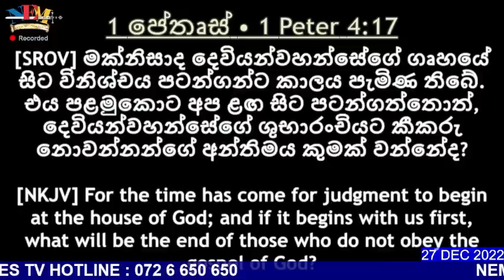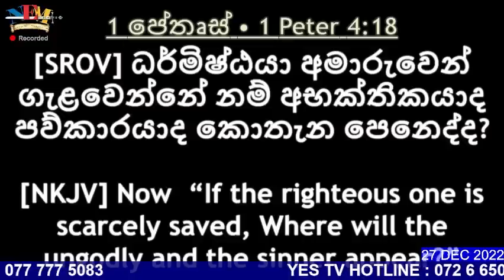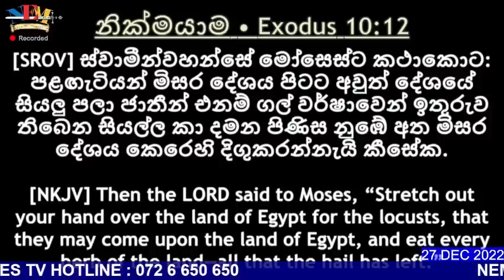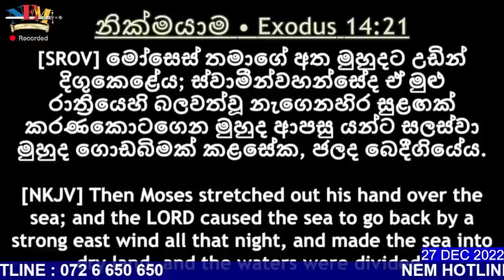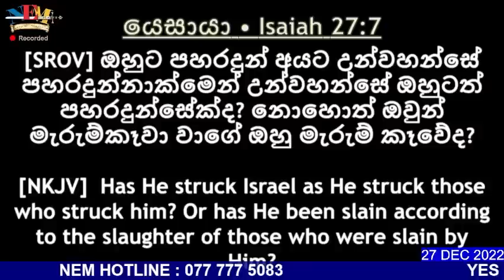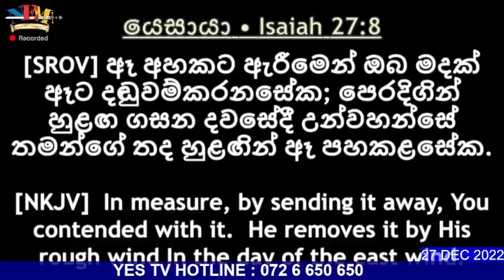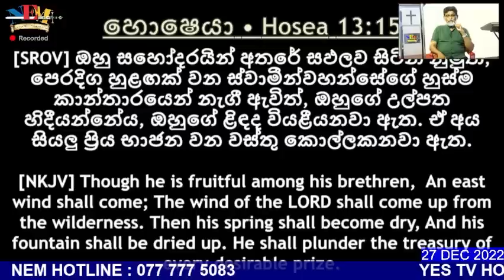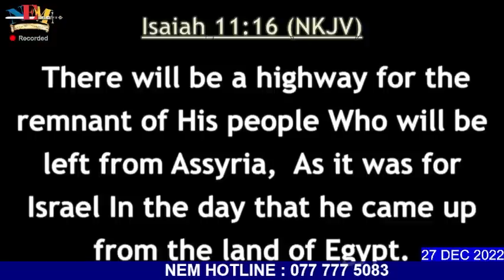දෙවියන්වහන්සේගේ වචනය ගැන කතා බහ - 27.12.2022 "නැගෙනහිර සුළග"